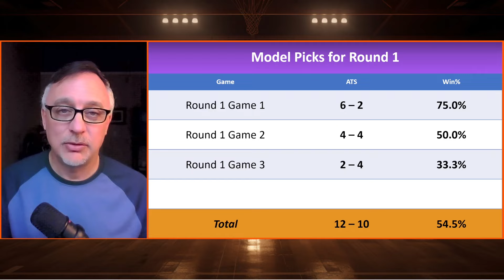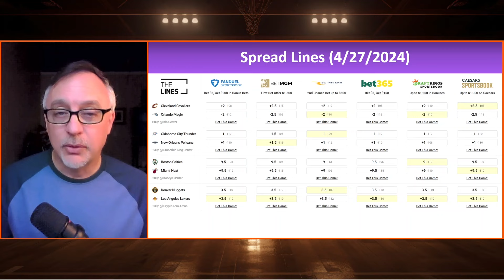NBA Round 1 Game 3 and Game 4 Picks for April 27, 2024!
In this video, we use our model to make predictions for the NBA Playoffs on April 27, 2024!